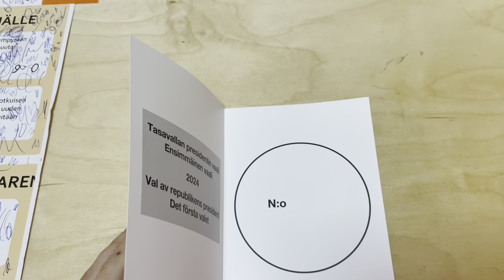DIEETTIARKEA 5.0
10 weeks out! Hullua! Ja nyt on nimi osallistujalistallakin jo